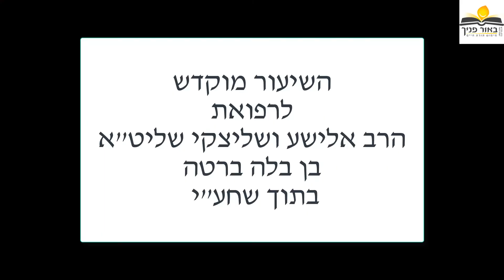ד"ר שלמה שיש - שיעור 72 - פרשת ויקהל פקודי וספר משלי חלק ב'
מקדש, פסח וזריזות